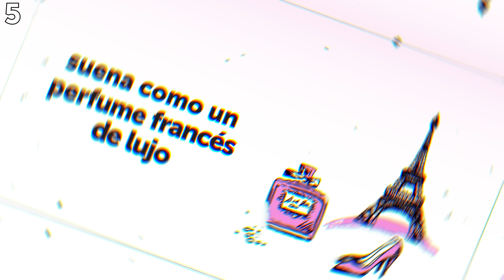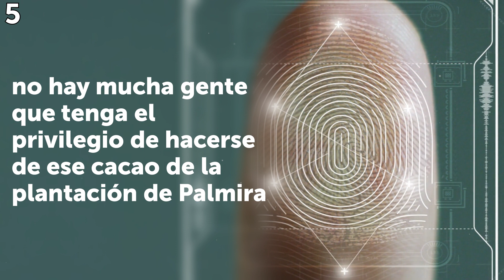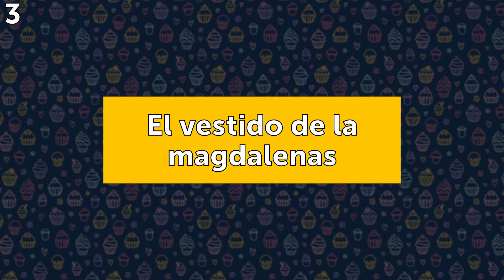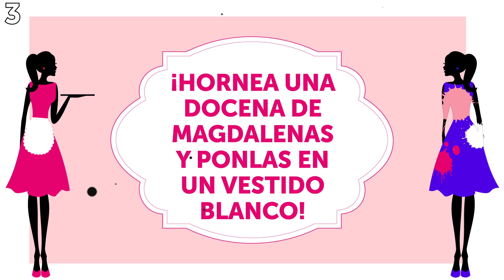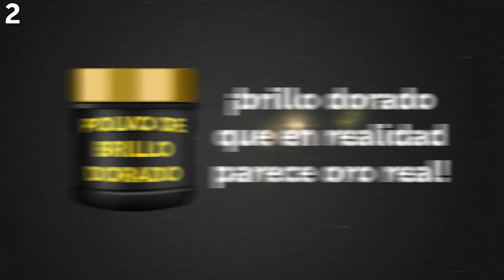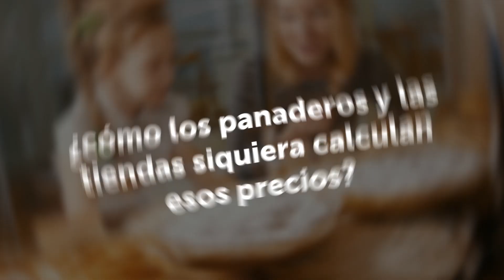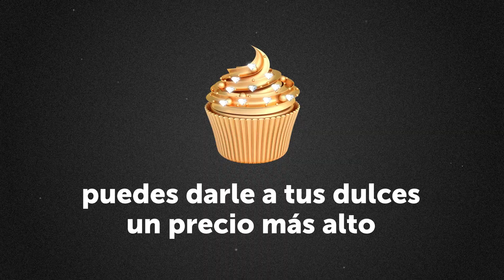Magdalena de USD 1000 contra magdalena de USD 1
No hay nada mejor que una taza de café con una delicada y deliciosa magdalena. Ya sea tu cumpleaños, una ocasión especial o simplemente tu típico martes, ¡siempre es un buen momento para una magdalena! Pero, ¿qué pasaría si tu postre favorito estuviera cubierto de oro y tuviera una etiqueta de precio de 1000 dólares?  ¿O si se sirviera en una placa de oro de 27 000 dólares? ¿Todavía lo querrías entonces?

¿Sabes, por ejemplo, que uno de las magdalenas más caras del mundo está hecha con chocolate Palmira de finca única y caviar de vainilla de oro de Tahití? ¡Esta confección cuesta 750 dólares! Por lo tanto, ¡vamos a hablarles sobre algunos bizcochos asombrosamente caros y cómo puedes obtener una alternativa más barata!

MARCAS DE TIEMPO:

Magdalenas con caviar de vainilla de oro de Tahití 0:33

Magdalenas con hojas de oro de 24 quilates 1:58

Vestido que consiste en 300 Magdalenas 2:47

El Fénix Dorado 3:58

La magdalena de fantasía de Mervis Diamond 4:50

RESUMEN:

- El Palazzo Decadence D’Or cuenta con el chocolate Palmira de finca única de la plantación de Palmira en Venezuela. Esta plantación hace crecer el tipo de cacao más raro del mundo llamado Criollo. Cuenta con menos del 5% del chocolate del mundo y es conocido por su exquisito sabor.

- El oro de lujo, fue hecho por la Food Network del Reino Unido, no incluye uno sino dos ingredientes de lujo. Está lleno de mermelada de durazno y champán y luego cubierta con hojas de oro de 24 quilates.

- ¡La Food Network del Reino Unido un vestido que consiste en unas increíbles 300 magdalenas! La diseñadora, Janis Morrison, creó el vestido en honor a la Semana Nacional de la Magdalena. Ella se inspiró en María Antonieta y su diseño, que incluye magdalenas de color púrpura, rosa y rojo, lo demuestra claramente.

- Si quieres probar este delicioso manjar, tendrás que reservar un viaje a Dubái. La magdalena en sí solamente cuesta USD 1007 (sí, ¡"solamente"!), pero se sirve en una placa de oro de USD 27 000. Entonces, ¡prepárate para una factura de 28 de los grandes después de tu comida!

- Si "que te guste" significa que debes "darle un anillo", entonces a la joyería de alto nivel Mervis Diamond Importers realmente le deben gustar las magdalenas porque ¡eso es exactamente lo que hicieron para celebrar su 100 aniversario! Ellos ostentaron una magdalena con hermosos diamantes. ¡Eso aumenta el valor de ella hasta aproximadamente USD 30 000!